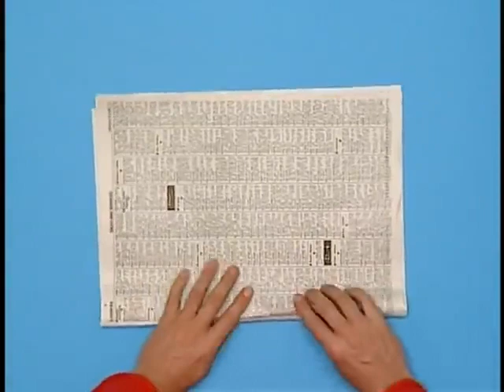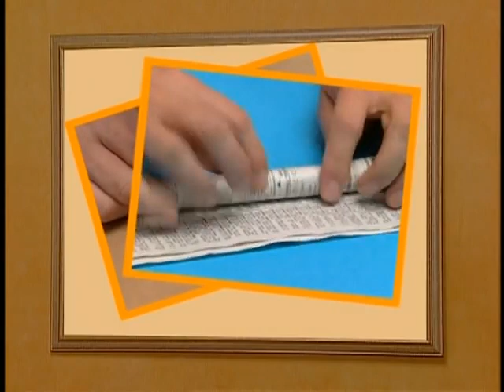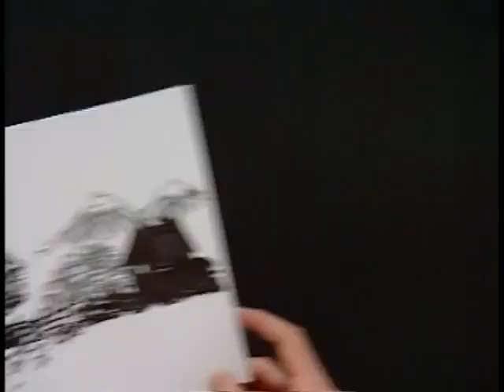Art Attack | Escondite Secreto Árbol | Rui Torres